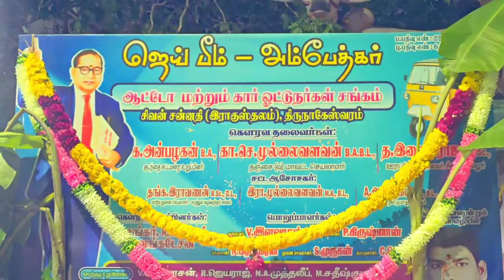க.அன்பழகன் அவர்கள் அம்பேத்கர் ஆட்டோ & கார் ஓட்டுநர்கள் நடத்திய ஆயுத பூஜை விழாவில் கலந்து கொண்டார்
கும்பகோணம் சட்டமன்ற தொகுதி, திருநாகேஸ்வரம் சிவன்சன்னதி ( ராகுஸ்தலம்) ஜெய் பீம் ,டாக்டர், அம்பேத்கர் ஆட்டோ மற்றும் கார் ஓட்டுநர்கள் சங்கம் சார்பாக ஆயுத பூஜை விழா நடைபெற்றது.விழாவில் கௌரவத் தலைவர் நமது கும்பகோணம் சட்டமன்ற உறுப்பினர் சாக்கோட்டை க. அன்பழகன் அவர்கள் கலந்து கொண்டு வாழ்த்தினார்.அருகில் திருநாகேஸ்வரம் பேரூராட்சி செயலாளர் தாமரைச்செல்வன் அவர்கள், ஆட்டோ மற்றும் கார் ஓட்டுனர்கள் உள்ளனர்.